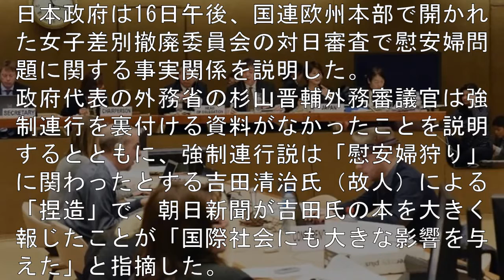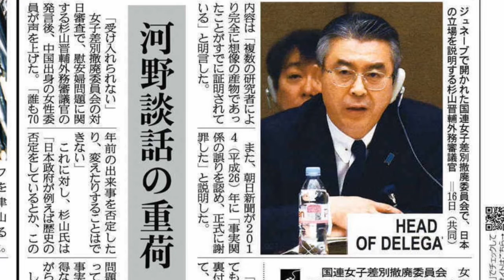慰安婦問題 強制連行説は「捏造」 「20万人、朝日新聞が混同」 【今日の新聞 Vol.55 2016年2月17日】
日本政府が国連の場で、慰安婦問題についてしっかり主張しました。
遅きに失した感は否めませんが、このような主張を積み重ねることは重要な事だと思いました。
他の投稿者様の強制連行説と捏造に関する動画です。
●日韓「歴史問題」の真実 「朝鮮人強制連行」「慰安婦問題」を捏造したのは誰か
紳ちゃんねるのブログ